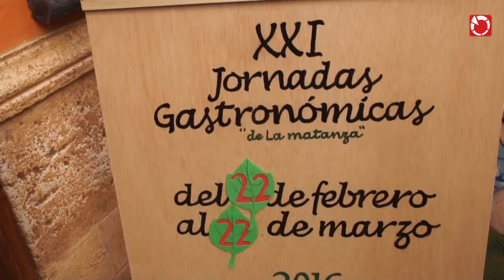XXI Jornades Gastronòmiques "de la matança" del porc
XXI Jornades Gastronòmiques "de la matança" del porc que organitza el Restaurante Casa Granero de Serra, comarca del Camp de Túria.